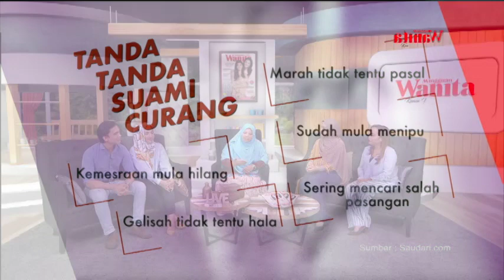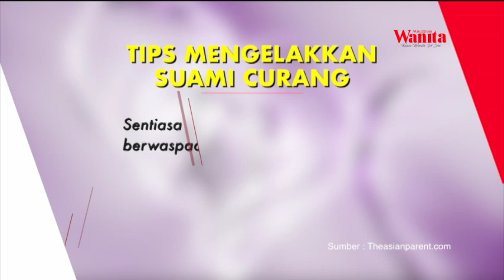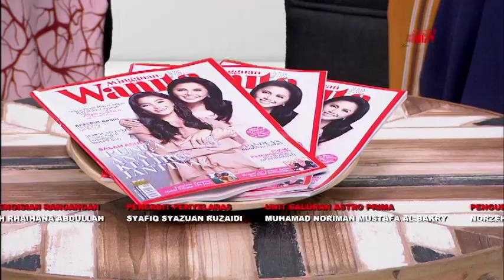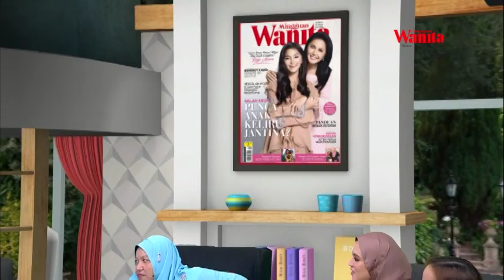Kesetiaanku Dicurangi Suami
Isteri mana yang tak sedih kalau suami yang mereka sayang dan sanjungi selama ini mempermainkan cinta dan kepercayaannya.

Bagaimana lelaki yang bergelar suami tegar untuk mencurangi isteri yang banyak berkorbankan kehidupan malahan nyawa mereka untuk suami bagi melahirkan zuriatnya dan menyerikan kehidupan berkeluarga.

Sanggup ke tengok isteri menderita sebab suami bermain kayu tiga di belakang isteri sedangkan isteri setia dan sabar di sisi suami.

Nak tahu kupasan lebih lanjut, saksikan Mingguan Wanita Talkshow pada Khamis 9 Mei 2019, jam 12 tengah hari. Hanya di Slot Dewi, Astro Prima 105 & Prima Hd 121.